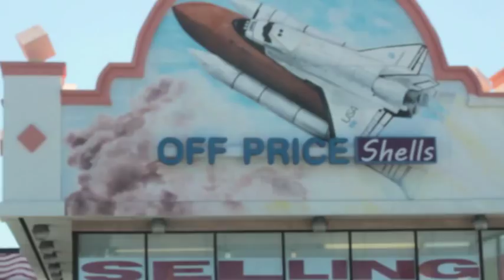Zero Vision: Beach Life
Elhae turns the camera on his team as they enjoy time off after working hard on the project. "Forte" watch!
Blonededread - Engineer
Mayhem (Dirty Chico) - Producer/Engineer
DjKd478 - DJ